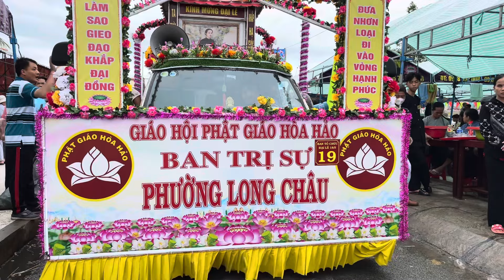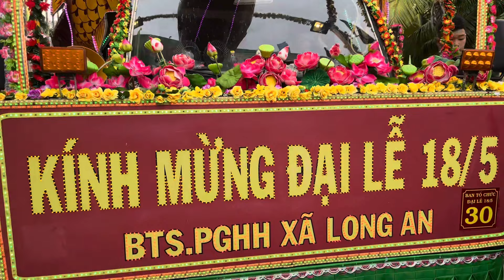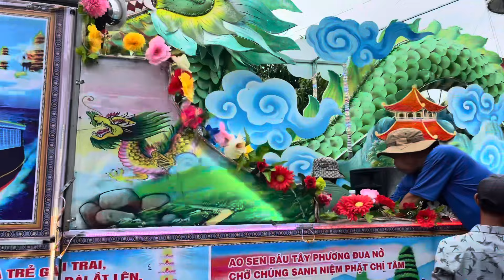Đại lễ 18/5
18/5/1939 Năm Kỷ Mão
18/5/2024 ÂL,Năm 2024 Giáp Thìn
Ngày Đức Huỳnh Giáo Khai Sáng Đạo Phật Giáo Hòa Hảo lần 85.